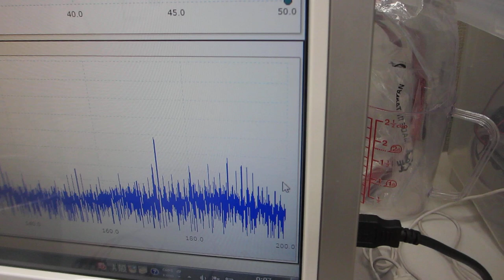シャノンのジャグリング定理を応用した、メガヘルツの超音波制御実験ーーガラス容器の表面弾性波利用技術ーー（超音波システム研究所）